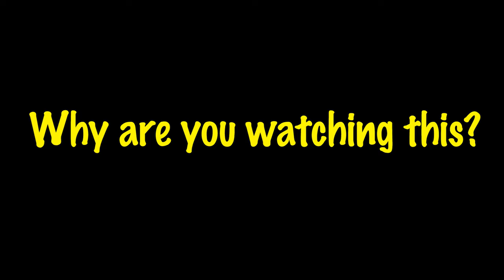One Box, ZERO HOPE: My World at War Zombie Struggle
Think you can survive a zombie apocalypse with just one mysterious box? That's the challenge I face in World at War Zombies!  In this hilarious (or harrowing, depending on how it goes) One Box Challenge, I'll be diving into the world of World at War Zombies with nothing but the contents of a single box.  Will this box contain the tools I need to fight off the undead hordes? Or will it be a one-way ticket to becoming a zombie snack?  Join me as I experience the ultimate World at War Zombies One Box Challenge: One Box, Zero Hope: My World at War Zombie Struggle!

0:00 Nacht Der Untoten
2:20 Verruckt
4:57 Shi No Numa
8:17 Der Rise
12:22 Outro